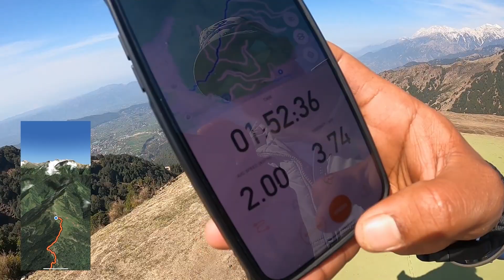75 Hard Hike&Fly | Day 1 | Bir Billing | Hiking | Paragliding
Morning
10 set Surya Namaskar
2 km running
50 pushups
100 squats

Hike | Trek
Distance covered 3.74KM
Altitude gain 837M
Time 1hr52min

Paragliding
Done 3hr Ground Practice

Evening Workout

200 skipping
10-15 pushups
10-15 squats
3 excercise 1 set *3

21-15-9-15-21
Db flat bench press
Incline press
Butterfly
Lat pulldown

Last 50-100reps
Biceps curl